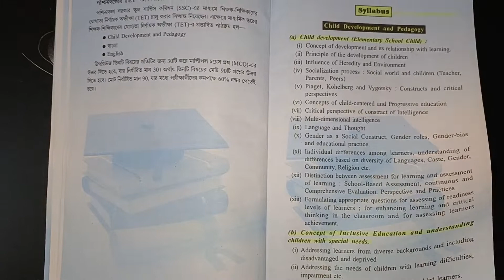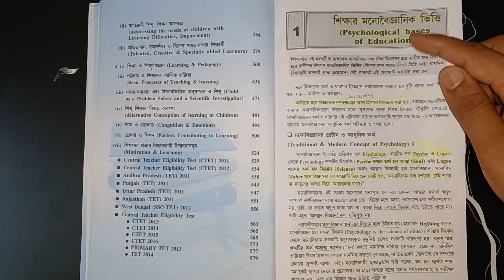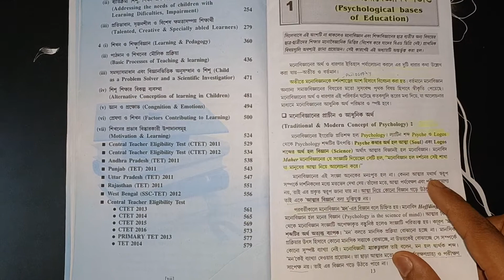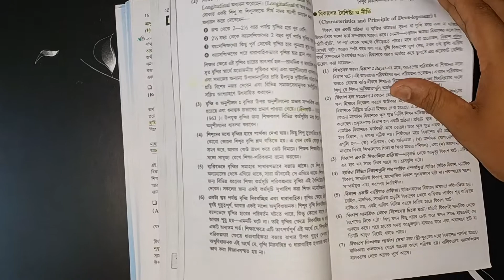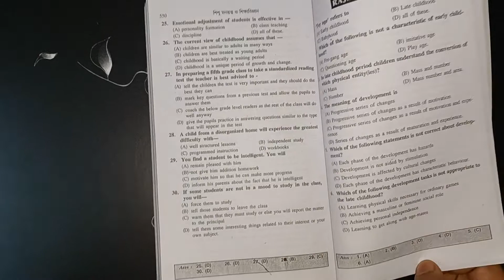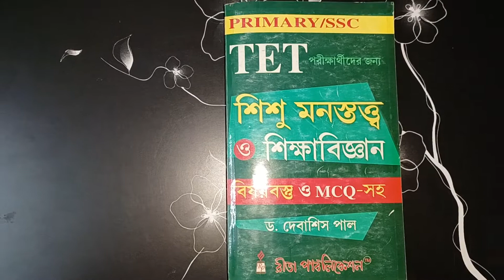Rita Publication's Book Review : শিশু মনস্তত্ত্ব ও শিক্ষাবিজ্ঞান- ড. দেবাশিস পাল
শিশু মনস্তত্ত্ব ও শিক্ষাবিজ্ঞান (Child Development and Pedagogy) বইটি TET, CTET, Primary and Upper Primany পরীক্ষার জন্য স্বয়ংসম্পূর্ণ পুস্তক। শিশু মনস্তত্ত্ব বিষয়ের গুরুপ্তপূর্ণ বিষয়বস্তু এবং প্রাসঙ্গিক মাল্টিপল চয়েস প্রশ্ন ও তাদের উত্তর যত্ন সহকারে উপস্থাপন করা হয়েছে শিশু মনস্তত্ত্ব ও শিক্ষাবিজ্ঞান বইটির মধ্যে।
(রীতা পাবলিকেশন)